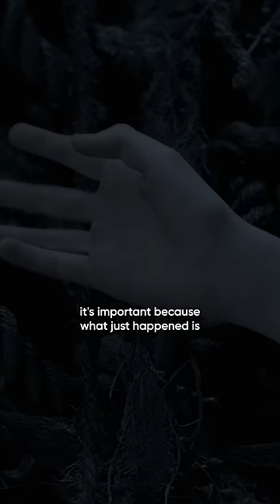The largest weapon in Westeros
Stream House of the Dragon on Max.